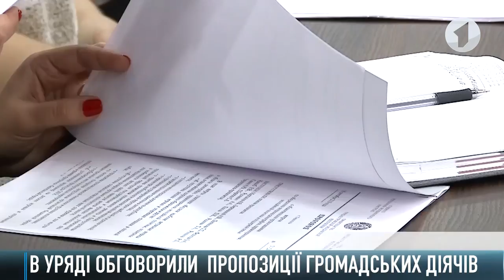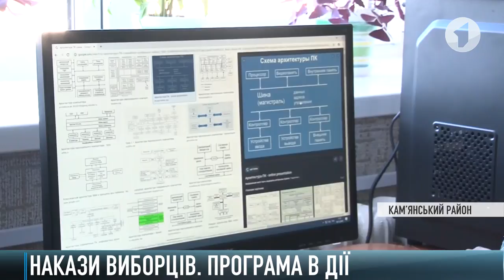Як це було - 11/12/19